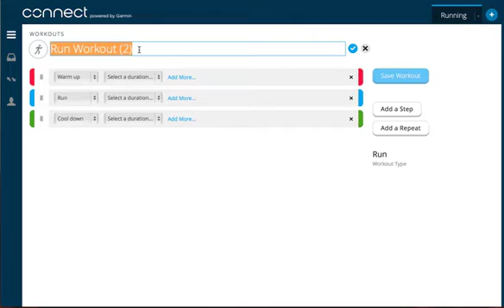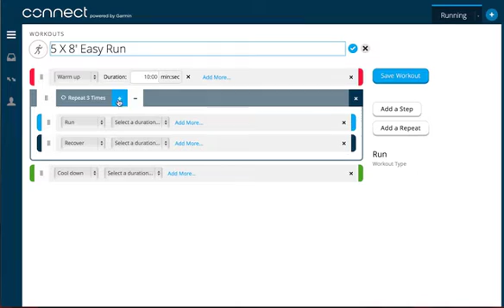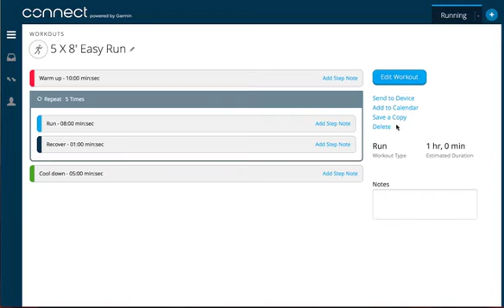Garmin Connect Workouts | RUNF.I.T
How to set up a workout in Garmin Connect